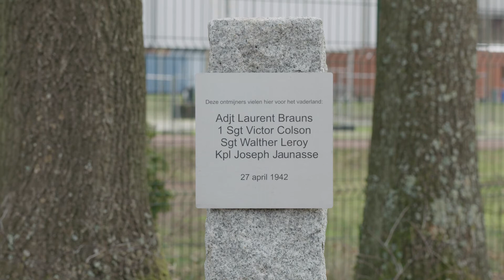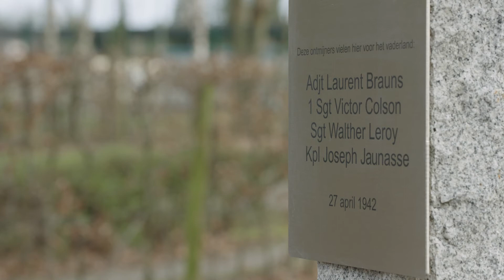Onder de Radar – Genk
Dit interview kadert binnen het project 'Onder de radar. Zoek mee naar sporen uit WO II.'